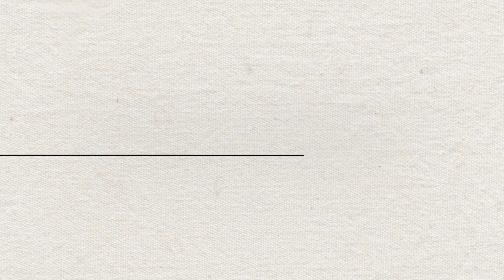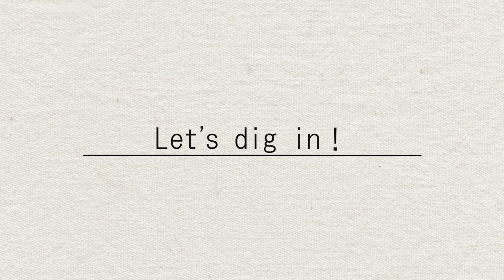家庭料理 和食の基本 肉じゃがの作り方 How to make Meat and potatoes of the Japanese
家庭料理　和食の基本　肉じゃがの作り方

煮物の代表！誰もが一度は上手に作りたい肉じゃが
基本に忠実につくりました。材料も調味料もシンプルですが
とても美味しくし上がります

材料　４人分　調理時間　４０分
牛肉小間切れ‥‥‥２００g　　　ジャガイモ‥‥‥４個
玉ねぎ‥‥‥１個　　にんじん‥‥‥１本　砂糖‥‥‥大さじ３
醤油‥‥‥大さじ４　　水‥‥‥７００cc
ごま油‥‥‥大さじ２
作り方
ジャガイモは一口大にきる　ニンジンは乱切りにする
玉ねぎは千切りにする

鍋にごま油を熱し中火で肉を炒める
肉の色が変わったら野菜を加え、さっといためる
砂糖、醤油、水をくわえ強火にし、一煮立ちさせ灰汁をとる
落としぶたをして煮汁が半分くらいになるまで弱火でコトコト煮る

節約で簡単で美味しくてお洒落にをテーマにお料理のレシピをご提案！
料理家SHIMAの節約なのに簡単で誰でもできるお洒落なレシピの動画チャンネルです

「簡単！節約！おしゃレシピ　SHIMAのオウチカフェ」

撮影機材：iPhone６plus
編集ソフト：puremiaPro